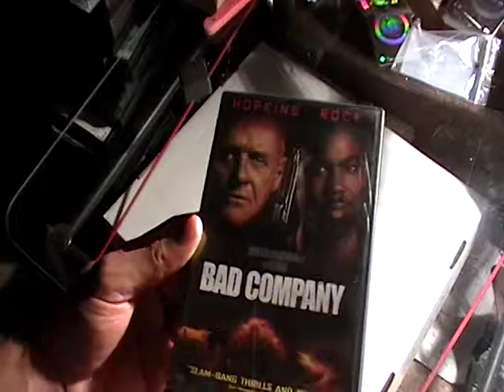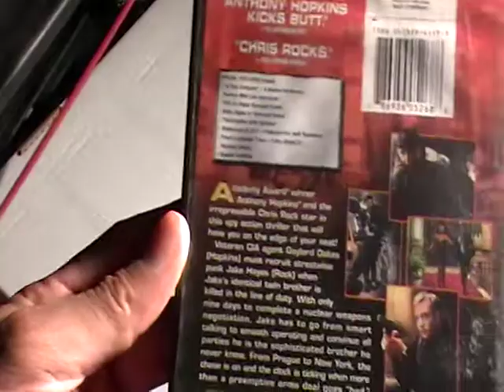BAD COMPANY CHRIS ROCK MOVIE REVIEW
ELITE TV